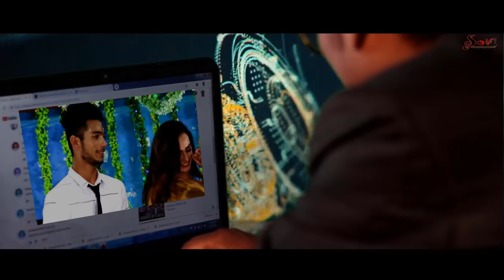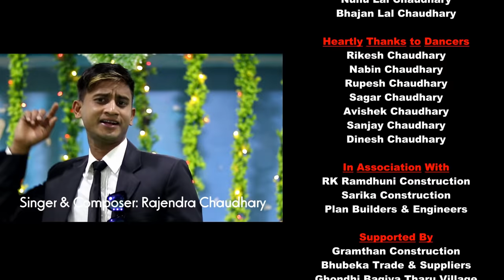Barju Taal Me || New Tharu Video Song 2076 || Rajnish & Lazina || Soul Music Production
Rajnish_Lazina (Actor/Actress)
Hot Tharu Song
New tharu song 2076/2019
New Maithali Song 2019

Actor/Actress: Rajnish Chaudhary & Lazina Subedi
Concept, Direction, Cinematogarphy & Editor: Shrawan kumar Chaudhary
Choreography & Direction: Rajnish Chaudhary
Produced By: Soul Music Production Pvt. Ltd., Jhumka, Sunsari

Barju Taal Me.
Composer & Singer: Rajendra Chaudhary & Manisha Pokhrel
Recordist: Bits Studio, Biratnagar

About Barju Taal (Lake): Barju Lake is Located in Sunsari District. It's area is spreaded over 156 Bigaha. There are big lakes. One can visit Barju Lake for Picnic purpose, Boating, Watch siberian birds etc.

Soul Music Production is a music video, documentary, movie etc production company in Nepal.